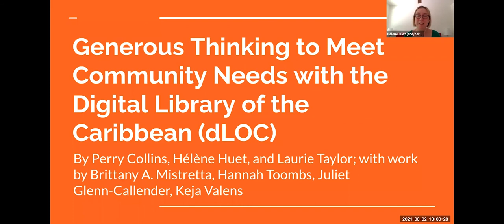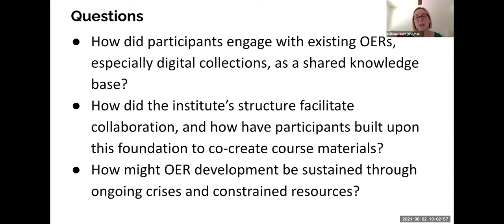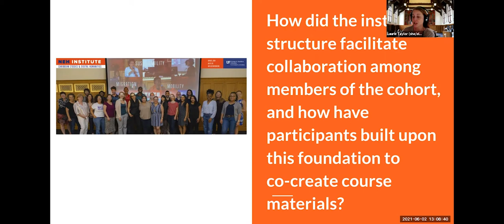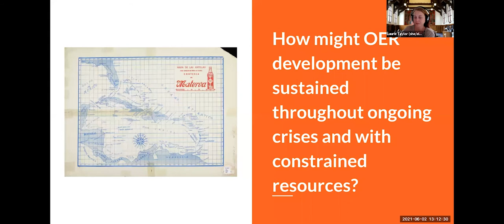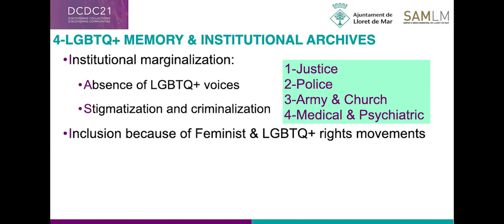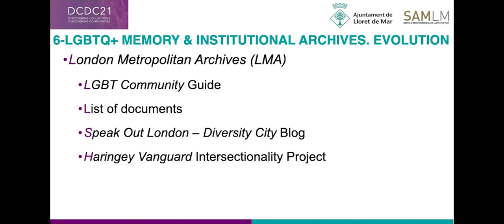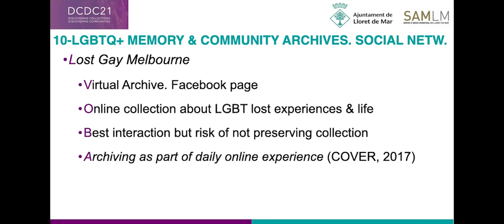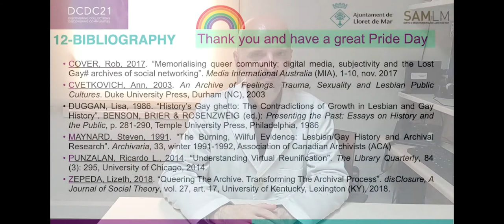DCDC21 | Digital heritage and social inequality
Generous Thinking to Meet Community Needs with the Digital Library of the Caribbean (dLOC)
Laurie Taylor and Hélène Huet, University of Florida

In 2019, over 30 experts came together for an institute exploring digital pedagogies within Caribbean Studies. The international participants delved into digital humanities projects amplifying community narratives across the Caribbean diaspora; low-barrier tools to enable student-instructor co-creation; and efforts to subvert colonialist legacies as we build and describe digital collections. The institute emphasized relationship building, lived experience, empathy, and flexibility as foundational values, grounded in feminist approaches to teaching and technology. This presentation offers a case study of the institute and the collaborative creation and collection of open educational resources related to a digital collection.

LGBTQ+ Memory and Archives: power, community and intersectionality in difficult times
Jordi Padilla-Delgado, Lloret de Mar Municipal Archive Service SAMLM

It's important to evidence how far we are yet in the process of recovering LGBTQ+ presence in archives. Institutional archives have had historically very bad pratices on this topic, and there are a lot of strategies and tools they can learn from activism and community archives. A very small number of national archives has a specific section devoted to queer studies or LGBTQ+ focused research. On the other hand, community archives are developing a huge work from activism, specially on the web. How many different initiatives are there and how they work?